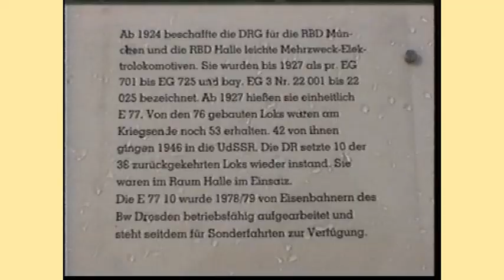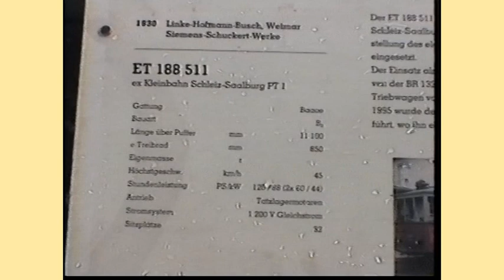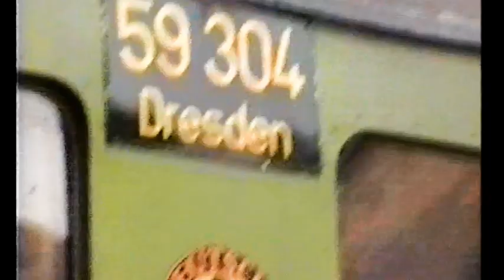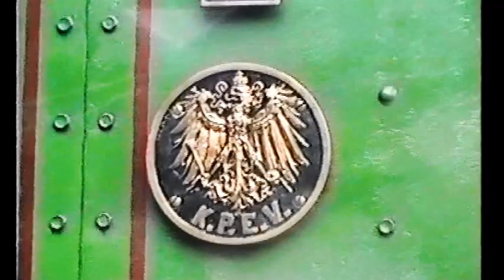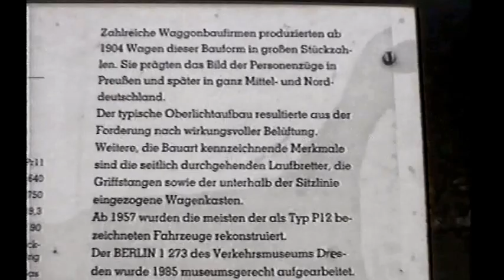Dampflokfest in Dresden am 19 05 1996 8mm-VHS-Video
5. Dresdner Dampflokfest am 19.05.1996
Die schnellsten Dampflokomotiven Deutschlands
Die ersten Neubaulokomotiven aus DDR-Produktion
ich hatte damals meine 8mm-VHS-Kamera dabei und etwas gefilmt.
Letztens hab ich die Bänder mal in den Rechner bekommen und gleich mal was geschnitten.

alte Dampfloks unter Dampf
Eisenbahnfest in Dresden

KoerniDD 2023